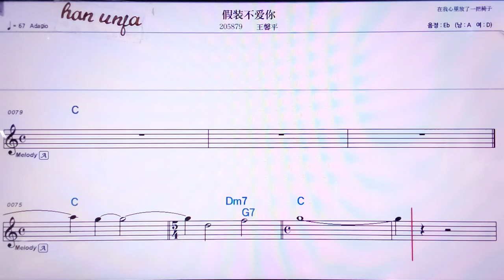💖쟈쑤앙부아이니/왕씬핑 👍MR,노래방, 악보, 코드,Karaoke With Sheet Music